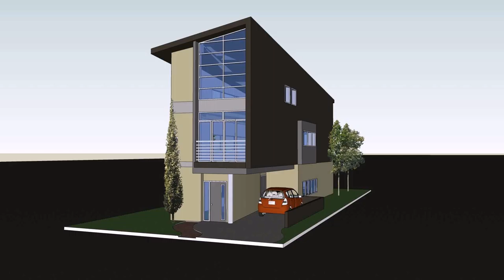House Plans For Small City Lots (see description)